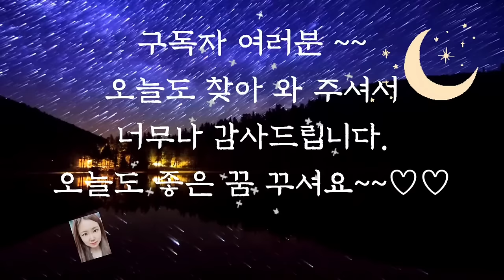🌜듣다보면 잠드는 옛날이야기 1시간 연속🌛/도깨비책/전래동화/옛날이야기/수면동화/동화/오디오북/잠자리동화/설화/야담/신혜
도깨비 책 (0:00)
정승이 된 아이 (11:09)
딸을 살려준 아이 (21:43)
전등사이야기 (37:41)
남매의 불탑(49:06)
 이야기 정리 및 의견(59:09)

올오늘은 도깨비 이야기 몇 편을 포함해 총 5편의 이야기를 들려드렸습니다.
여러분은 도깨비 하면 어떤 모습이 떠오르시나요? 뿔이 있고 도깨비 방망이를 들고 있는 모습이 떠오르시지 않나요?
하지만 그 모습은 일본의 귀신의 모습이라는 말이 있습니다.
우리나라 도깨비는 사람과 거의 똑같이 생긴 모습이라고 하는데요.
도깨비 이야기 들으시면서 우리나라 도깨비의 모습을 상상해보시는 것도 재미있을 것 같습니다.